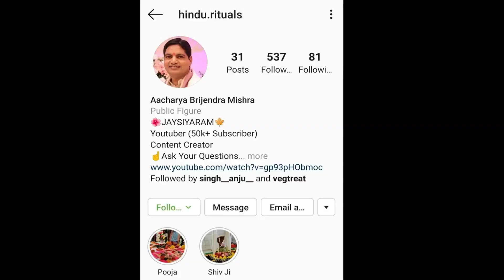Khattila ekadashi vrat 2020 | Khattila Ekadashi Vrat Pooja Aur Vidhi